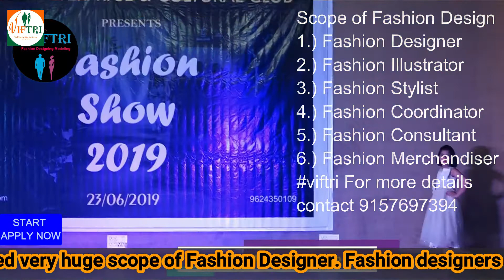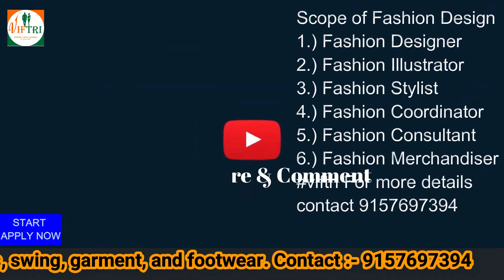What Does it Take to Be A Fashion Designer?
જે લોકો ઓડીશન મા ભાગ લેવા માંગતા હોય તેમણે નીચે આપેલ લિંક પર ક્લિક કરી ફોર્મ ભરવાં વિનંતિ 🙏🏻

call time 11 to 5
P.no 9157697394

viftri high school student Zachary Fernandez made it to the finals on the first season of Project Runway Junior, then headed straight back to ahmedabad School of the Arts to continue his education as a designer. His newest collection, gujarat, was inspired by recovery efforts in mumbai after the devastating 2018 earthquake. Art School followed Fernandez's process as he sketched, sourced fabric, and designed his new project, revealed at a culminating fashion show in spring 2019.
 (Design - Fashion)- 3 years (6 Semesters)
B.Design (Fashion)- 4 Years (8 Semesters)
India Fashion Technology / Colleges listed in the video are...
1. National Institute of Fashion Technology
2. NIFT
5. Pearl Academy
6. National Institute of Fashion Technology
7. Amity School of Fashion Technology, Amity University
8. Army Institute of Fashion and Design
9. Symbiosis Institute of Design - SID
10. National Institute of Design - NID, Ahmedabad
11. JD Institute of Fashion Technology
12. International Institute of Fashion Design - INIFD
13. Vogue Institute of Art & Design
14. Northern India Institute of Fashion Technology (NIIFT)
15. ARCH College Of Design And Business
Some Other Famous Fashion Designing Colleges in India:
Global Institute of Fashion Technology (GIFT), Kolkata
Lovely Professional University, Jalandhar
Apeejay Institute of Design, Mehrauli
Pinnacle Institute of Fashion Technology (PIFT), Ludhiana
International Institute of Fashion Design, Chandigarh
Madras Institute of Fashion Technology - MET, Chennai
ICAT DESIGN AND MEDIA COLLEGE, Chennai
1. What are the best fashion design courses?
2. Careers In Fashion Designing?
3. Best Fashion Designing College & Institute?
4. Fashion Designing Course In India?
5. Fashion Designing Course Eligibility Criteria?
6. Which is the best college for fashion designing?
3 year diploma in fashion designing
fashion designer course government
government fashion designing courses in gujarat
best fashion designing institute in ahmedabad
top design colleges in ahmedabad
fashion designing courses in ahmedabad maninagar
fashion designer course near me
design institute in ahmedabad
graphic design courses, fees in ahmedabad
government fashion designing institutes in gujarat
government fashion designing courses in ahmedabad
fashion designing course government college
best fashion designing colleges in ahmedabad
government fashion designing colleges in delhi
bachelor of fashion design
fashion designer course fees in ahmedabad
fashion designing course in government college
fashion designing courses in gujarat university
diploma in fashion designing
amor design institute fees
government fashion designing courses in vadodara
top 10 fashion designing colleges in gujarat
design colleges in gujarat
graphic design courses in gujarat
textile design colleges in gujarat
bachelor of fashion design syllabus
bachelor of fashion design colleges
fashion designing courses after 12th
bachelor of fashion design course details
types of fashion designing courses
bachelor of fashion design colleges in mumbai
b.a. in fashion designing